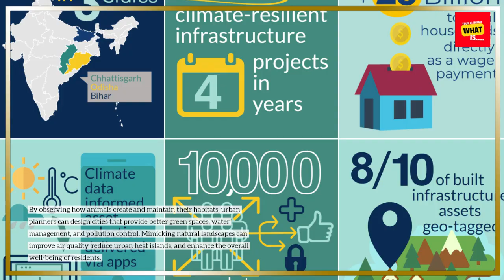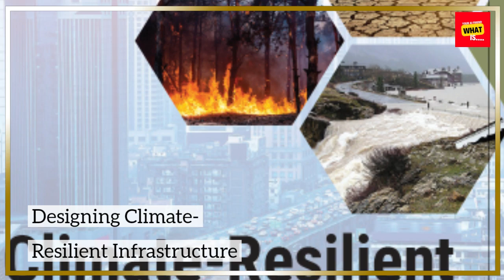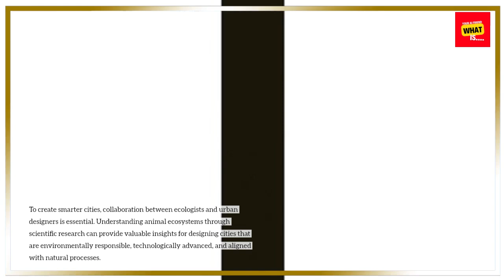How to Create Smarter Cities by Studying Animal Ecosystems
Animals can teach us about building smarter cities! In this video, we explore how studying animal ecosystems can inspire urban planning and design. Learn about the benefits of incorporating nature and wildlife into city life for improved sustainability and quality of life. Discover innovative ideas for urban environments!